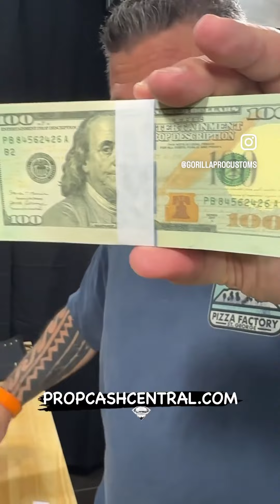MADE IN AMERICA🇺🇸gorillaprocustoms